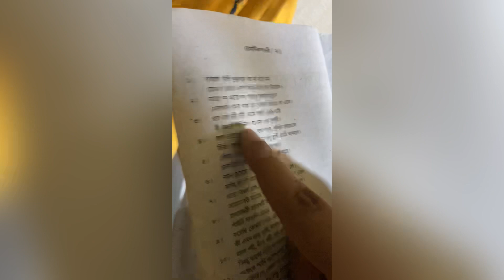বালুরঘাটের সবথেকে বড় রথের মেলা 2023 | মেলায় Ex gf কে দেখে কেঁদে ফেললো 🤣|vlog29 l#500kotivlogs